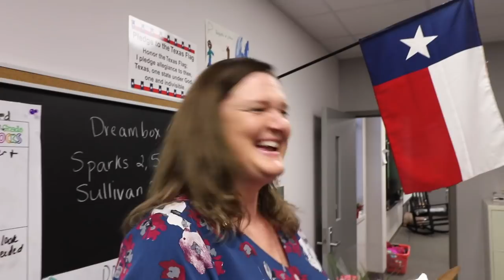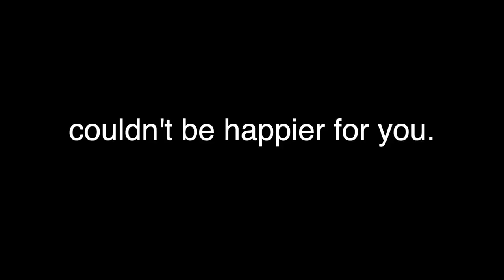She won Teacher of the Year! | Principal VLOG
Share the love with Mrs. Sparks in the comments.